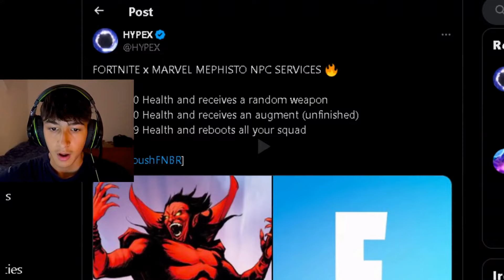COME SARÀ L’AGGIORNAMENTO DI FORTNITEMARES 2024?